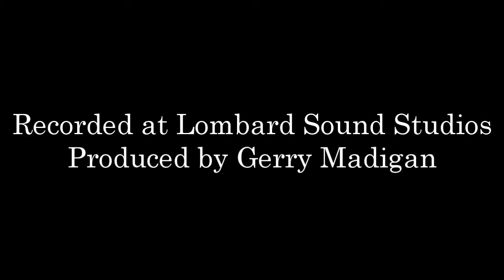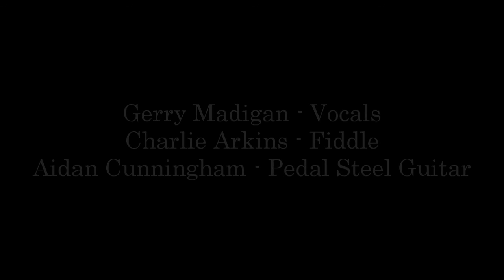Cotton Mill Boys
Take Me Back to Tulsa - last single recorded by the Cotton Mill Boys from Ireland